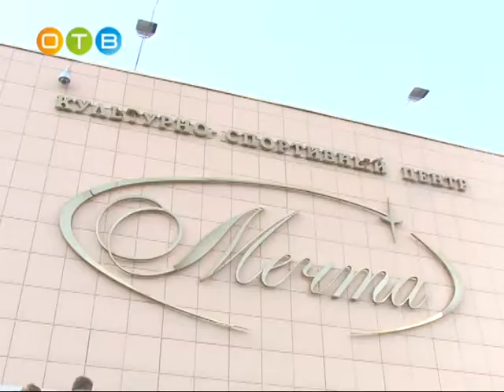Браво, «Одинцовские самоцветы»!